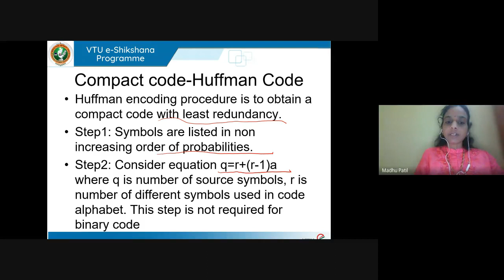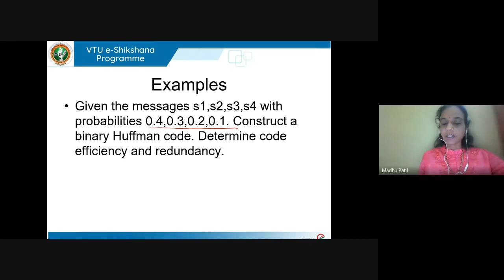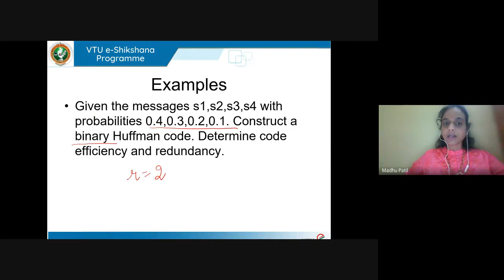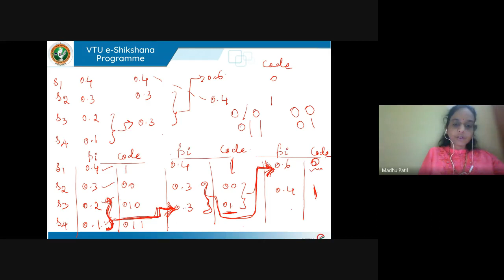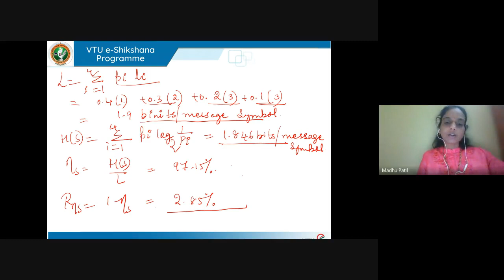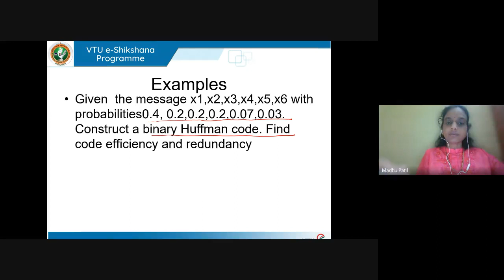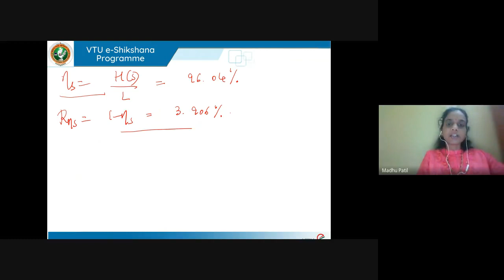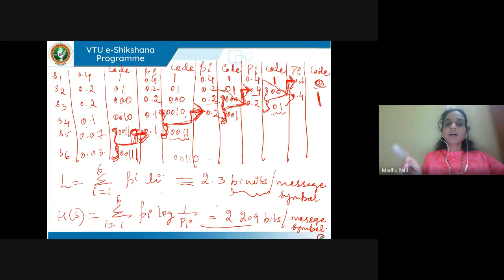Module 02 - Lecture 04 Huffman coding